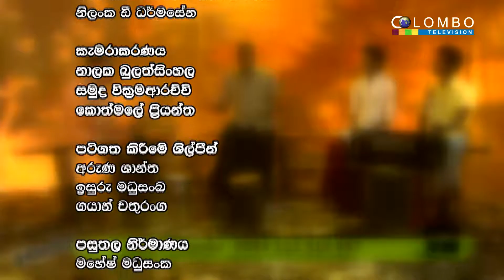Adaharaya Ep 03 Part 03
Colombo Television